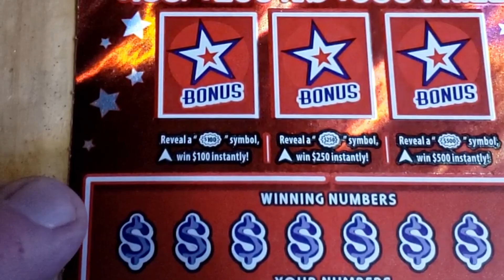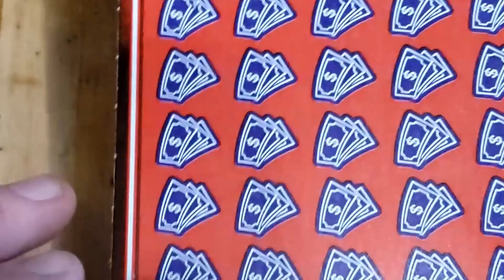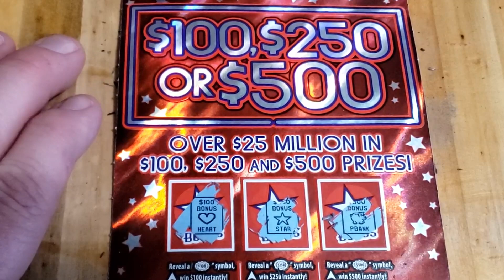$25 Gamble for $100, $250 or $500 Winnings🍀NH Lottery Scratch Off Tickets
$100, $250 or $500 is a $25 scratch off ticket from the New Hampshire Lottery.  These tickets have 1:9.70 overall odds of winning.  This is numbers match game and you can find the money bag symbol which is an instant win.  There are also three bonus spots where you can reveal a $100, $250, or $500 burst symbol to win that dollar amount instantly!

Scratch responsibly.